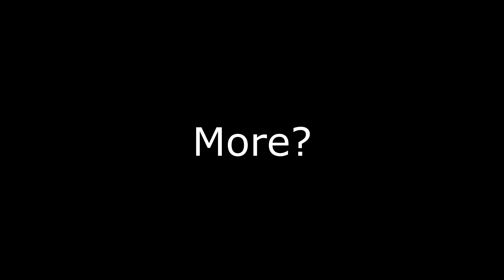FUN FACT: The Butcher Actually Stalks The Victim Quite A Distance Before He Going For The Kill